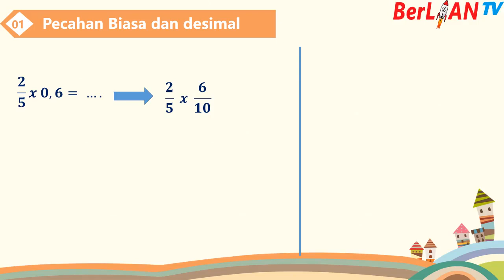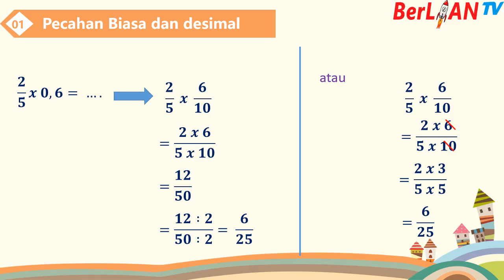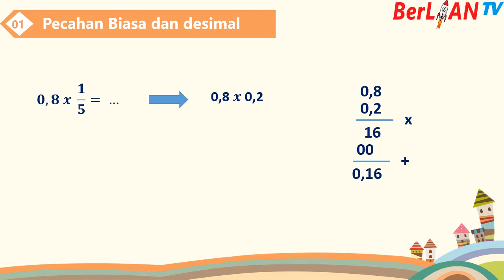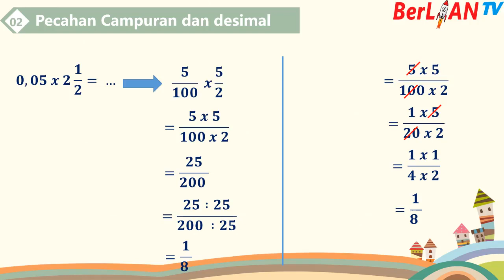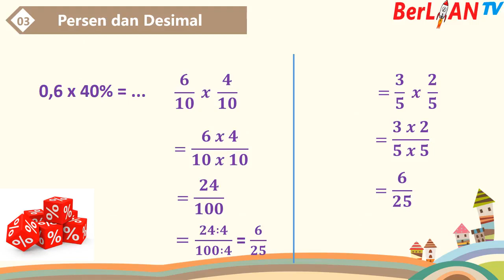Perkalian Berbagai Pecahan - Matematika Kelas 5 SD | BerLIAN School